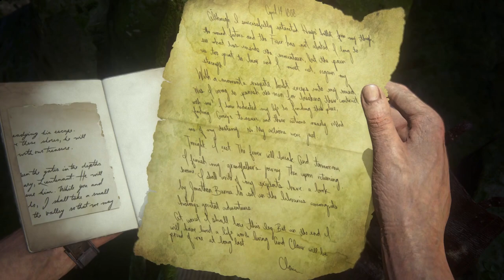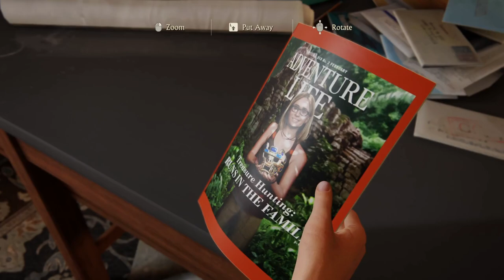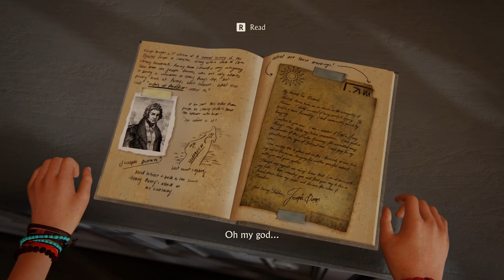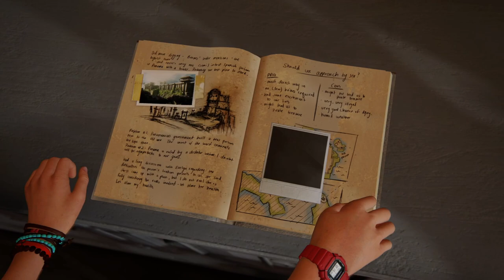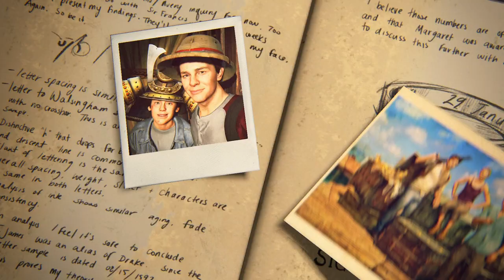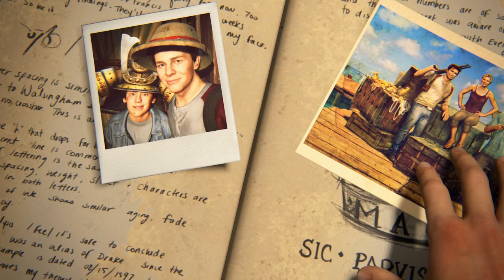Uncharted 4: A Thief's End - part 11 [END]